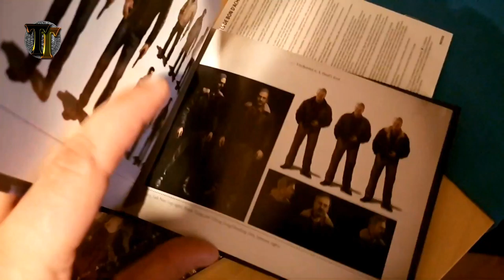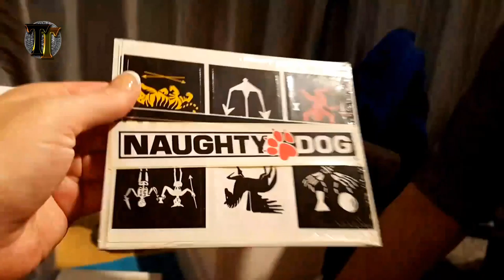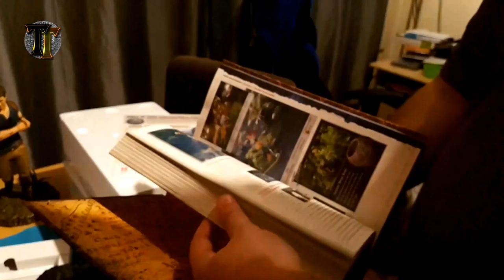Uncharted 4 Libertalia Unboxing (Dutch) - Gamevlog #0001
De unboxing van de Collectors Edition van Uncharted 4 voor de Playstation 4.
In de doos:
- de game in een custom Steelcase
- stickers van Naughty Dog en de game
- download codes voor extra multiplayer content
- artbook
- miniatuur van Nathan Drake